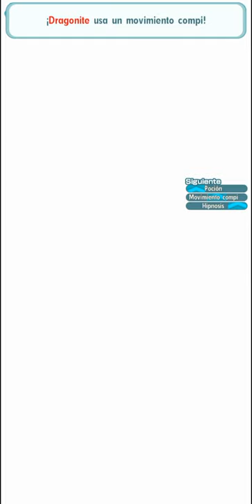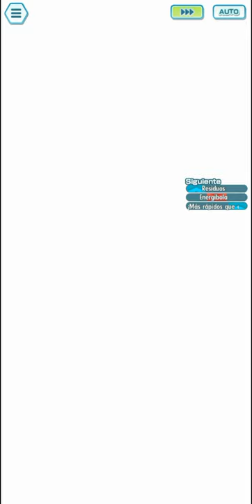7500 Max points - Champion Stadium Kanto Week 1 | Pokémon Masters Ex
Bruno: 0:00
Lorelei: 4:20
Agatha: 9:01
Lance: 14:39
Blue: 20:14

🎮𝗣𝗼𝗸𝗲𝗺𝗼𝗻 𝗠𝗮𝘀𝘁𝗲𝗿